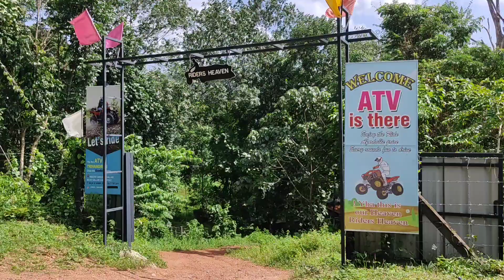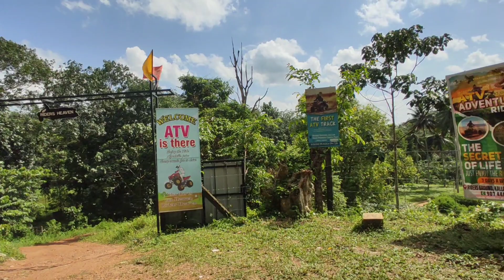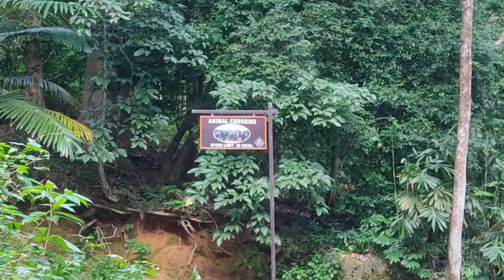ponmudi Hill Top | Trivandrum| vithura| kallar| പൊന്മുടി